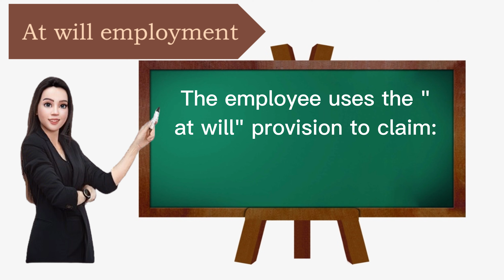Legal term, definition, At will employment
Legal term,
At will employment refers to a provision found in many employment contracts which suggest the employee works at the will of the employer, and which the employers insert in order to avoid claims of termination in breach of contract, breach of the covenant of good faith and fair dealing, or discrimination. Inclusion of such a term puts the burden on the discharged employee to show that he or she had reasons to believe the employment was permanent. The employer uses the "at will" provision to claim: We could fire the employee at any time, no matter what the reasons.